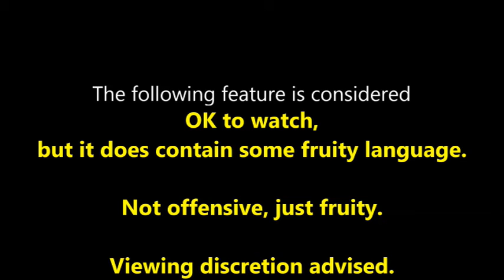Dave Benson Phillips' 2016-17 Panto Vlog Episode 10 - PHOTO DAY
Dave and the JACK & THE BEANSTALK panto cast and crew get involved in a Photo Day.

PLEASE NOTE: There is some fruity language and adult topics discussed in this vlog. Had ALL fruity references been completely cut, this vlog would only last ten seconds.